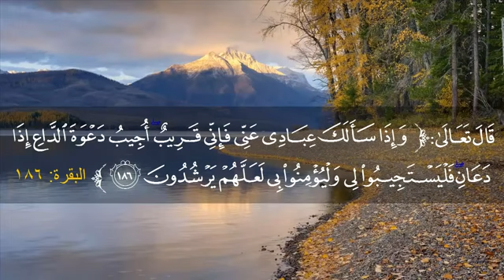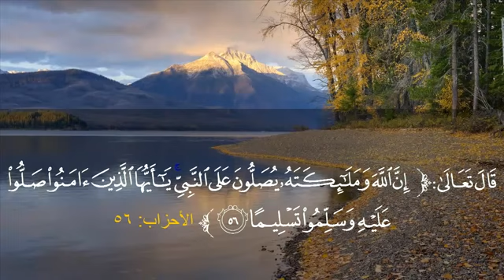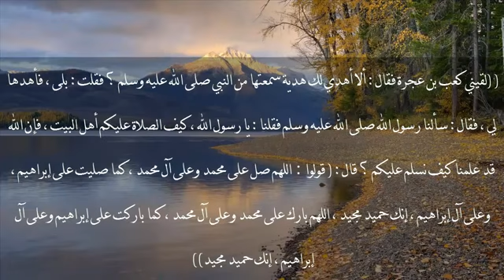دعاء يهز القلوب و تدمع له العيون من الشيخ احمد العجمى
لا تنسى ذكر الله و الصلاة و السلام على افضل خلق الله النبى الامى الذى ارسل هدى للعالمين . صلى الله عليه و سلم
اذا قال ربكم . ادعونى استجب لكم . اللهم اجعل هذا الدعاء فى ميزان حسنات كل من استمع الى هذا الدعاء و ارسله الى احبائه و عائلته و اصدقائه أمين .